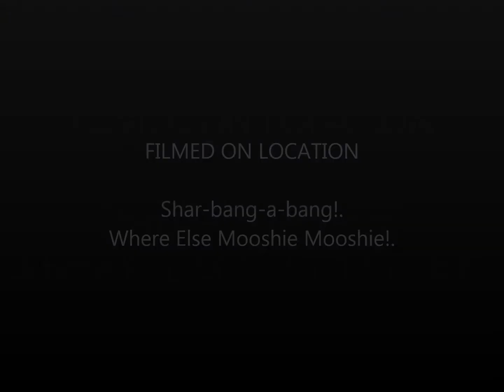KKkat Crash.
Here we are filming the KKkat which lends itself to the amount of rebuilds (lives) its had.
Pauly is behind the camera providing the commentary, laughter and encouragement.
Why do others always laugh at other peoples misfortune is the fitting name of this vid.
No copters or animals were harmed in the making of this vid.